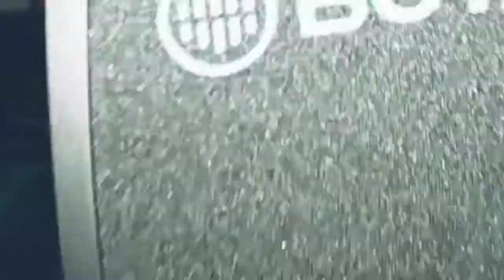BOYA M1000 Condenser Microphone - What's in the box?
Unboxing. One of the most well packed mics I've encountered. bang for the buck